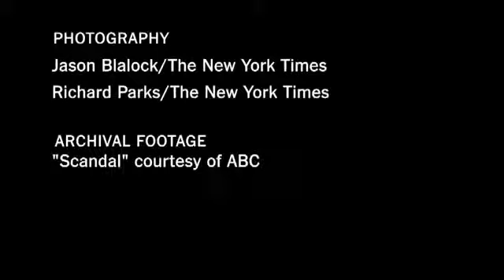'Scandal' Show Runner Shonda Rimes on Dialogue in Her Series57